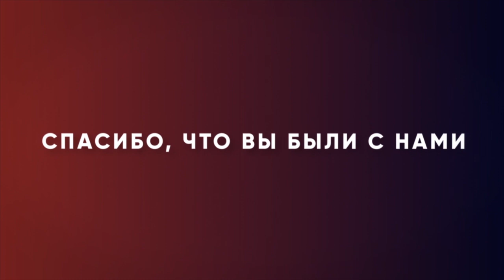ДОКАЖИТЕ СВОЮ ВЕРУ! «Измени свой мир» (17)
В этом выпуске из серии «Преодолевая трудности» пастор Рик Реннер продолжает знакомить вас с посланием Иакова, подробно разбирает 1-ую главу этой книги и говорит о том, что делать, если вы уже столкнулись с трудностями, и у вас неприятности, и как найти выход в сложной ситуации.